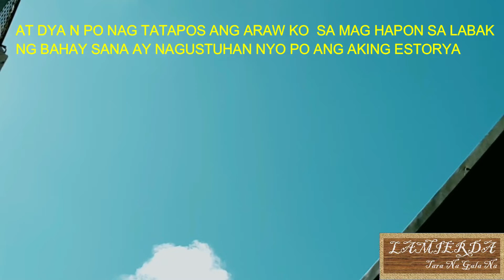Back Yard pets